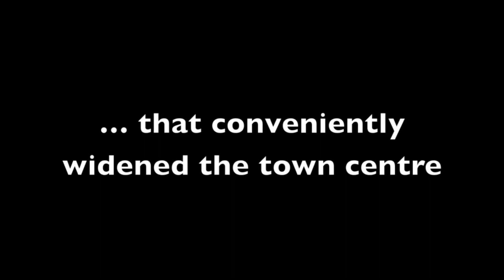Minecraft Time Lapse for the XRT4 Clan Server Part 3 Town (Centre House)